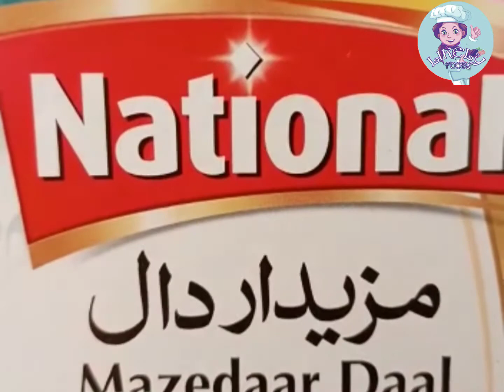Mong Daal Easy Recipe By likelyfoods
I am Sidra Danish Your Chef I am owner of Likely Foods YouTube Channel I am Expert in Cooking's, food, recipes and dishes.   I have Made Many type of Dishes Recipe For Home and Restaurants.